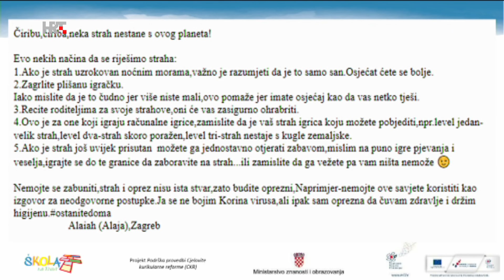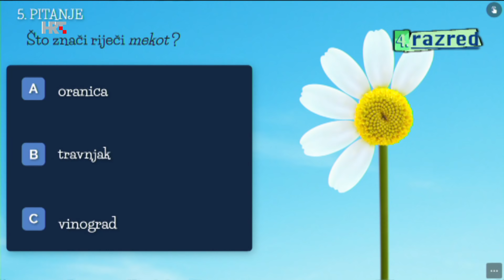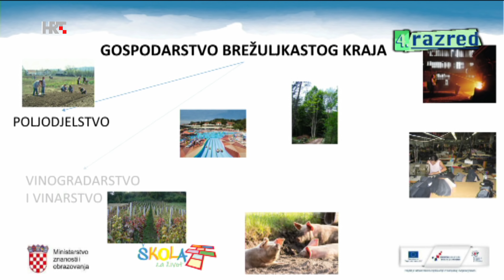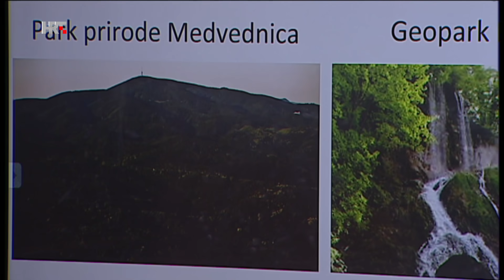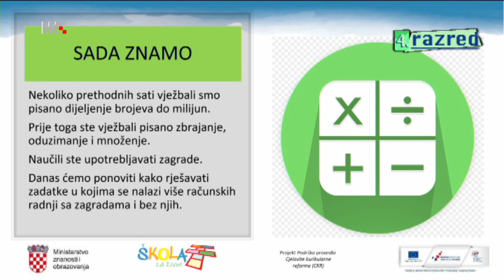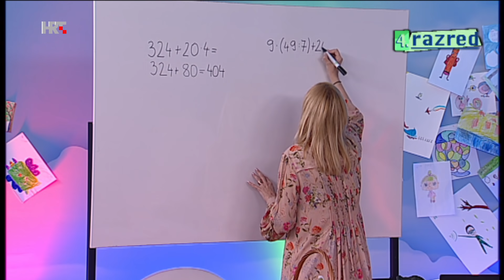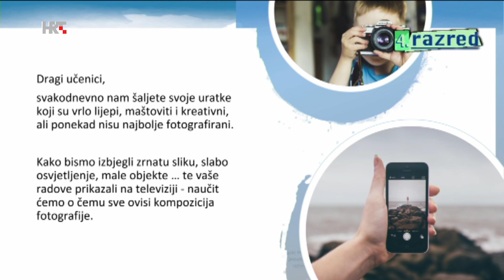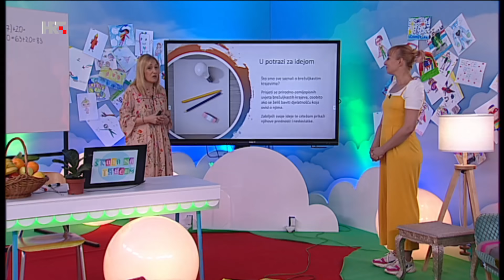4. razred - utorak, 28. travnja 2020.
01:04 Vaši radovi
03:32 Hrvatski jezik - Pjesma "Moja Podravina" Miroslava Dolenca Dravskog
12:42, 46:23 Tjelesna i zdravstvena kultura
23:03 Priroda i društvo - Gospodarstvo hrvatskih brežuljkastih krajeva
32:48 Matematika - Izvođenje više računskih radnji
51:08 Likovna kultura - Kako snimiti fotografiju